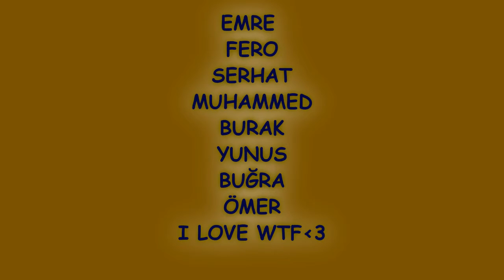ForevêR WTF x4 CLAN DELOS MOVİE. # PVPTR [ D K ]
ALIM YOK BYBYBYBYBY